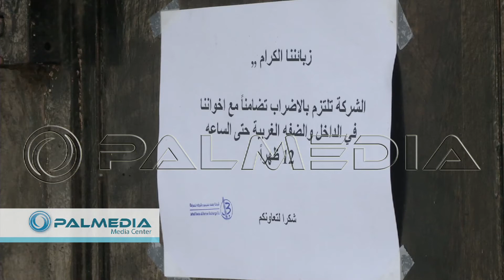إضراب تجاري جزئي في قطاع غزة تزامنا مع الإضراب الشامل في الضفة والقدس 13-10-2015